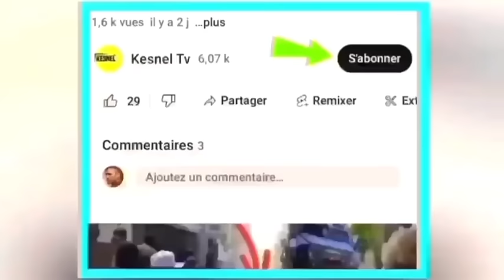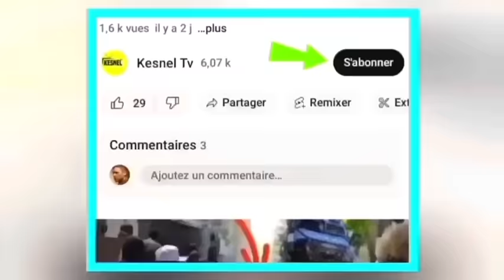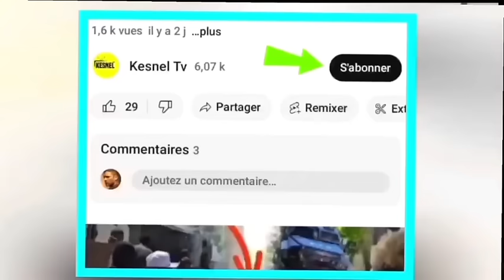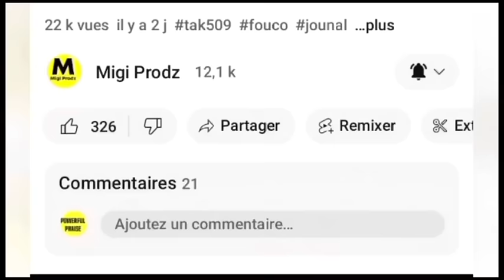28 men video a se konfime Aksyon sa pase talè a nèg yo debake devan palè,plizye nèg tonbe kout bal